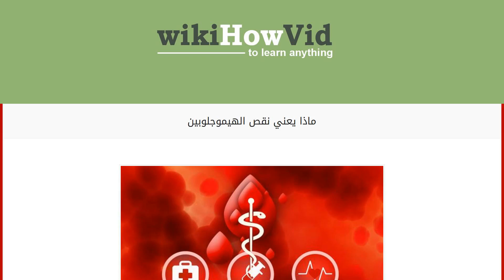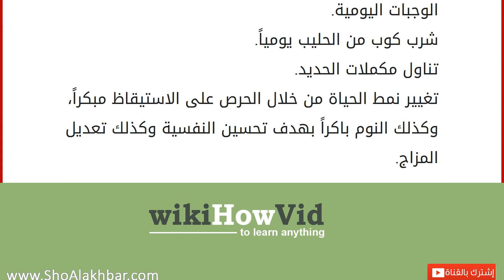ماذا يعني نقص الهيموجلوبين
نقص الهيموجلوبين
يمكن تعريف الهيموجلوبين على أنّه عبارة عن هرمون يحتوي على كلٍ من البروتين والحديد، والذي تتمثّل مهمته الأساسية في حمل كرات الدم الحمراء بهدف إمداد الجسم بالأكسجين الذي يحصل عليه من الرئة ثمّ ينقله إلى بقية أعضاء الجسم، ويعيد ثاني أكسيد الكربون من باقي أعضاء الجسم إلى الرئة، وبالتالي فإنّ حدوث نقص في الهيموجلوبين يعني ظهور مجموعة من الاضطرابات التي تختلف في حدتها حسب كمية النقص، ولعلّ أهم هذه الاضطرابات هي الإرهاق، والضعف العام، والإصابة بالأنيميا الحادة، وكذلك عدم القدرة على التنفس، واحمرار في اللسان، وتقرح في الفم والشفاه، وقلة التركيز، وتستت في الانتباه مع فقدان للشهية واصفرار في الوجه، ويمكن تشخيص هذه المشكلة عن طريق عمل فحص شامل للدم. أسباب نقص الهيموجلوبين
من الممكن أن يحدث هذا النقص خلال الدورة الشهرية، أو نتيجة الحمل، أو خلال فترة الرضاعة الطبيعية، أو نتيجة حدوث سوء